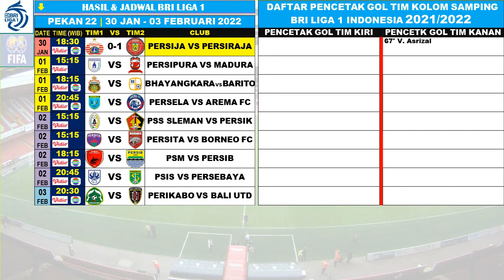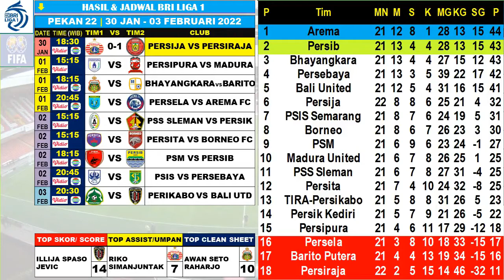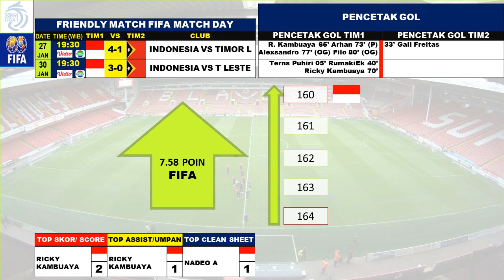Hasil BRI Liga 1 Hari Ini PERSIJA VS PERSIRAJA | FIFA MATCH DAY INDONESIA VS TIMOR LESTE.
LIGA INDONESIA: Klasemen | Top Skor | Top Assist | Top Clean Sheet | Jadwal Berikutnya.

Hasil BRI Liga 1 Indonesia Hari Ini 2022 ~
KLASEMEN : Arema 40 | Persib 37 | Bhayangkara 37.
TOP SKOR : Spasojevic 14
TOP ASSIST : Taise Marukawa 6
CLEAN SHEET : Awan Seto 10

Hasil sepak bola Liga Indonesia,
Highlight Liga Indonesia.